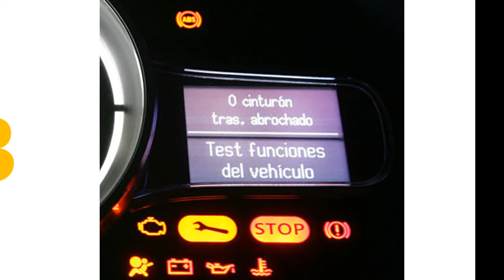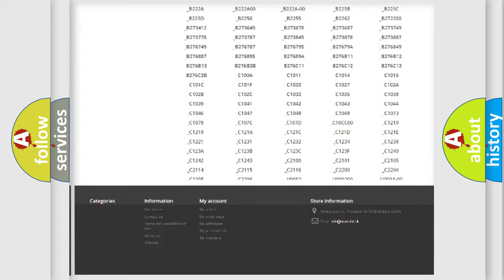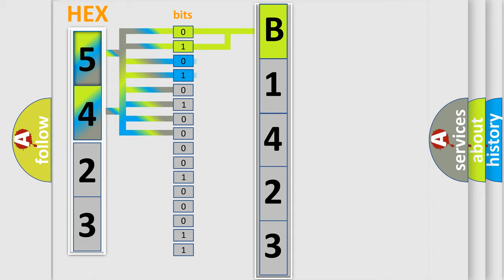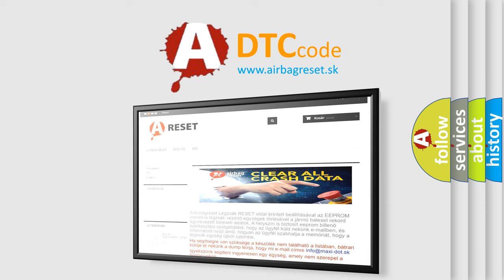DTC Dodge B1423 Short Explanation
Contents:
0:21 Basic DTC analysis according to OBD2 protocol standard.
1:48 Insight into programming
2:58 A diagnostically understandable description of the Diagnostic Trouble Code
3:05 Basic error definition

Make:
Dodge
Code:
B1423
Definition:
DIS AMP Unit Data Upgrade Error - Application Software Code 2 Missing or Corrupted
Description:
This code is set when the update is failed.
Cause:
 Update fail(Try to update again if update is done well,DTC will disappear)